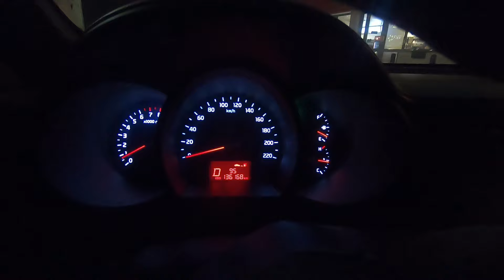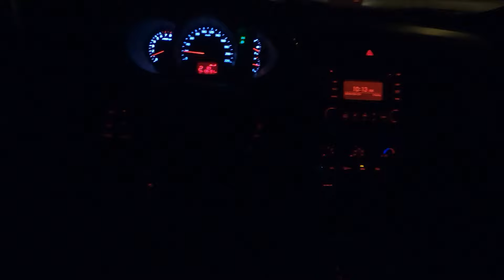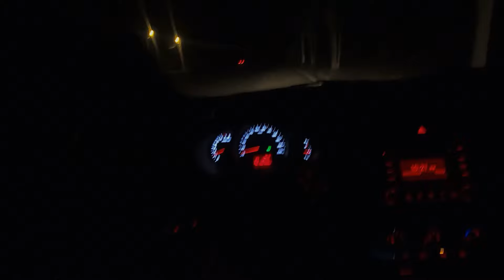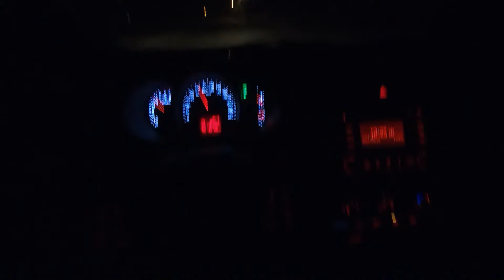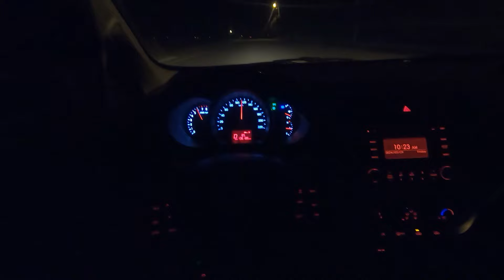Encontro Noturno dos Sleepers, Kia Rio acelerando em Drag com vários carros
Neste video vamos fazer mais um encontro noturno, com algumas puchadas de Drag com o kia rio 1.4 modificado com vários carros